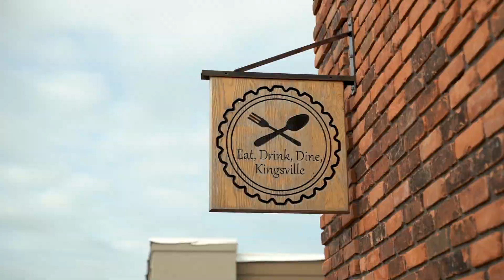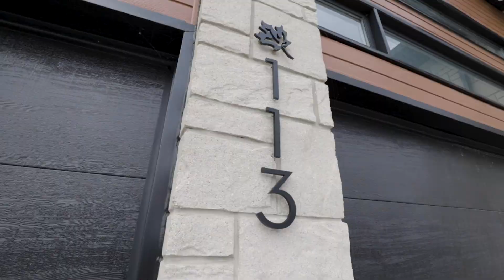113 Hazel Cres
Brand new, only better! Save yourself the wait of building yourself, with this modern, superbly designed ranch-style home, with soaring ceilings, a designer Kitchen with a large island with Quartz waterfall, full backsplash and a coffee station, along with a dreamy Primary BR with large walk-in and luxury Ensuite bath, complete with soaker tub, tile & glass shower and double vanity. Enjoy the peace of mind of having a full Tarion Warranty and new construction. So many add-ons here that don't usually come when you build new, including high-end appliances, Google Home system, extra-wide concrete driveway, walkways and rear patio, full irrigation system, sod, fence BBQ gas line & garage door openers. All of this on on one of the street's widest lots, in a family-friendly neighbourhood, incredibly close to all of Kingsville's famed restaurants, shops and amenities. Come and experience modern design, new construction, and turn-key living in Essex County's favourite town!